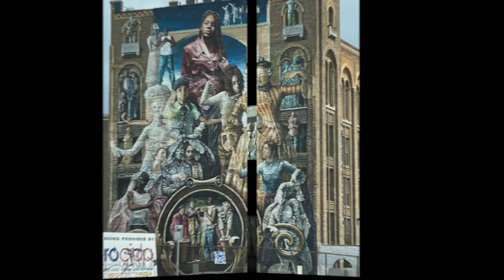Murals of Philadelphia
Murals found around the city of Philadelphia, Pennsylvania.  Thank you to all the mural artists for their amazing creations.  Thank you to the city of Philadelphia for supporting the arts and recognizing the importance of expressing our culture through visual means.  Thank you to Dr. Michael Woody for providing the history, knowledge, and context to the murals in your beautiful city.